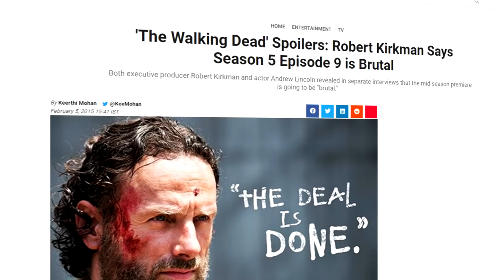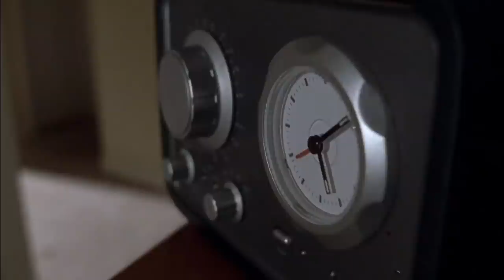A Brief Retrospective | TV-Show Season 5C VS Comic Book Differences Explained | The Walking Dead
Today at the Mystery Shack, we return to the universe of The Walking Dead to continue our retrospective journey through the series. We will be delving into the TV-show version and the respective comic book issues to see how the adaption handled taking the panels into a live-action format. In today's episode, we pick up the latter half of season 5 and cover the events leading up to the Alexandria Safezone.

Further reading & sources:
Timecodes:
0:00 Introduction
0:39 The New World’s Gonna Need Rick Grimes
1:36 MORE CONTROVERSY!
2:46 Shirewilt & Wolves Not Far
4:56 Tyreese ;-;
10:15 On the Road
12:24 “We are the Walking Dead”
13:27 Morning After the Storm
14:33 Aaron arrives….aaaand he is knocked out
18:57 Michonne Questions Rick
19:34 Group Splits Up
21:31 Road to Alexandria & Washington
24:34 Road to Alexandria…BUT IT’S NIGHTTIME!
30:48 Arriving in Washington
32:15 Alexandria Safe zone
32:53 “Rick…You’ve made it.”
33:40 The End of the Walking Dead?!?
37:10 Closing Remarks
37:53 Outro